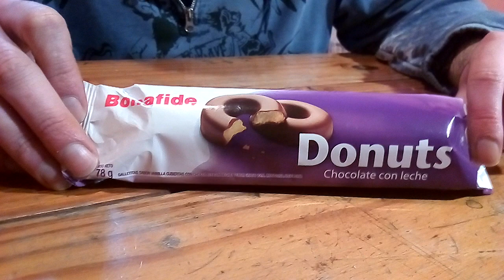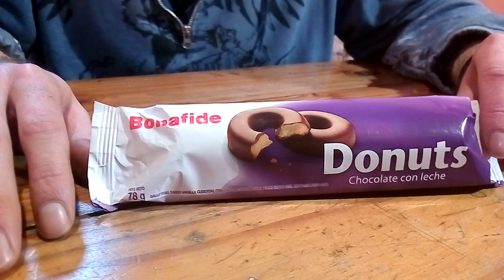DONUTS BONAFIDE Chocolate Con Leche (Importante Leer Descripcion)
REVIEW:: DONUTS BONAFIDE Chocolate Con Leche.
Galletitas sabor a Vainilla, Cubiertas con Chocolate con leche.
Por 78gr. El display trae 24 unidades.

Galletitas muy ricas bañadas en un chocolate con leche de calidad, la contra es que son muy chicas, no les encuentro otra contra.
El Empaque es clasico correspondiente a esta variedad de donuts Bonafide. La textura, el sabor y la cobertura de chocolate no tienen contra.
Bonafide tambien tiene las donuts de chocolate blanco, las de naranja recubiertas en chocolate semiamargo, y los cubanitos rellenos a base de mani y chocolate.

CALIFICACION Neutral - 9 (si fueran mas grandes seria un 10)
CALIFICACION Personal - 9 (en el video les di 8)